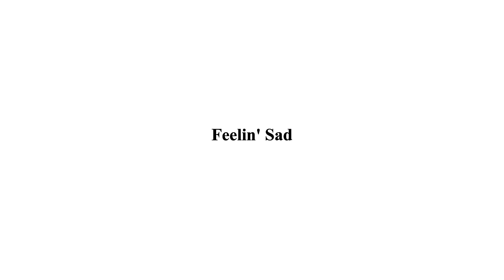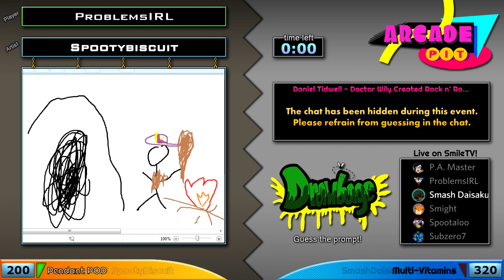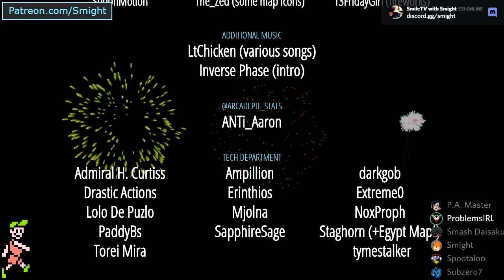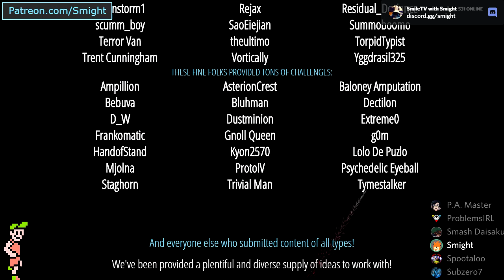Arcade Pit S3, Game 11 (Pendant POD vs. Multi-vitamins)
Y-Team: ProblemsIRL, SpootyBiscuit
B-Team: SmashDaisaku, Subzero7